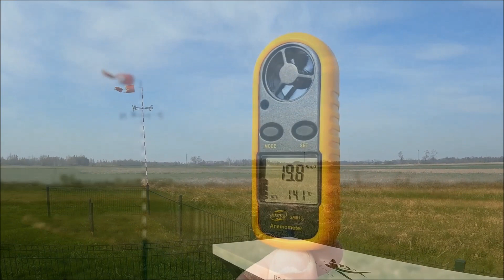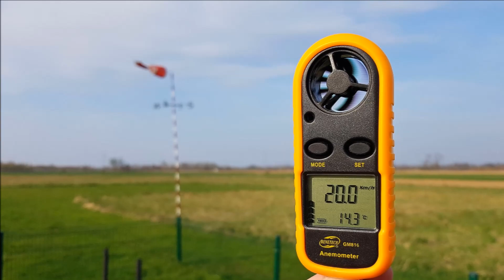FUNRAY MPX cz.1